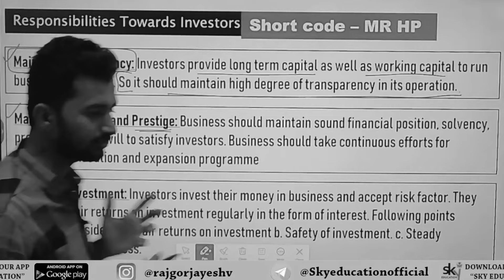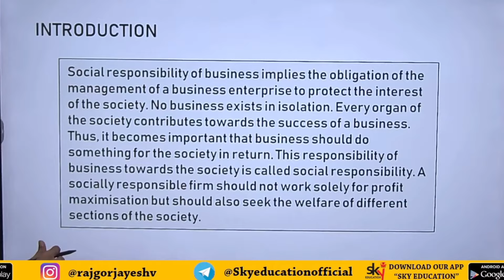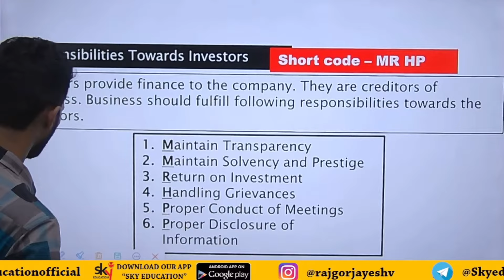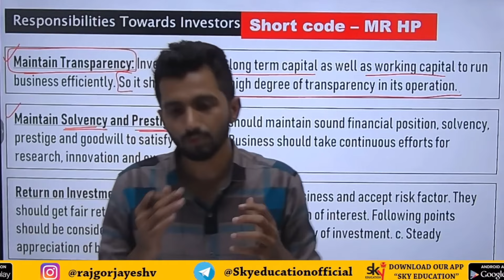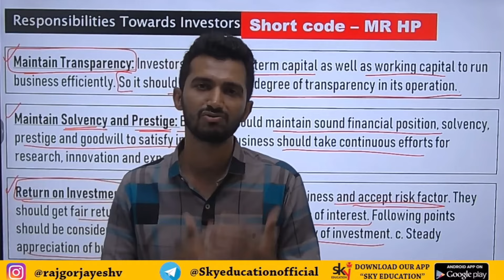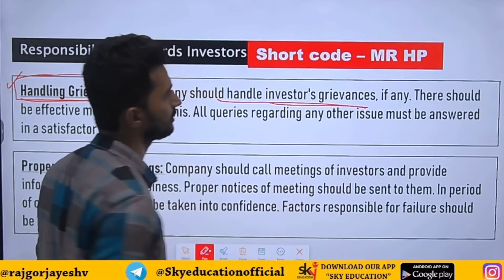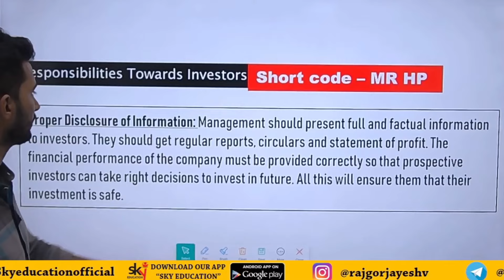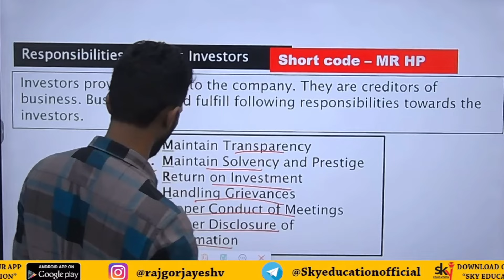Social Responsibility Of Business | OCM CHP 6| Class 12th OCM CHAPTER 6🔥| Lecture 3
This video explains Responsibilities Towards Investors From Chp.6 OCM class 12th new syllabus Maharashtra Board .
Responsibilities Towards Investors
SHORT CODE :- MR.HP
Maintain Transparency
Maintain Solvency and Prestige.
Return On Investment
Handling Grievances
Proper Conduct Of Meetings.
Proper Disclosure Of Information.